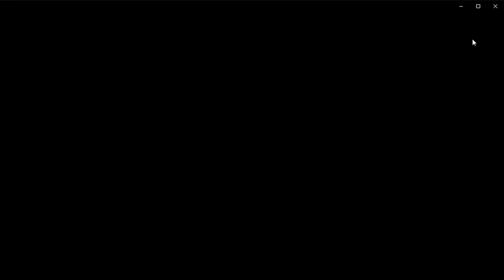Forza Horizon 5